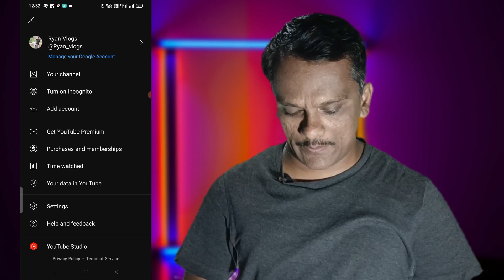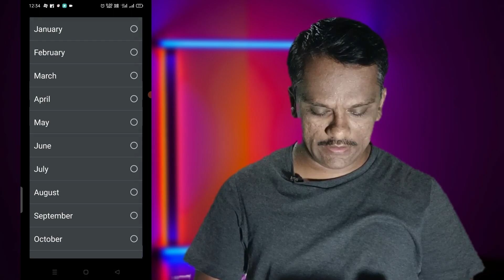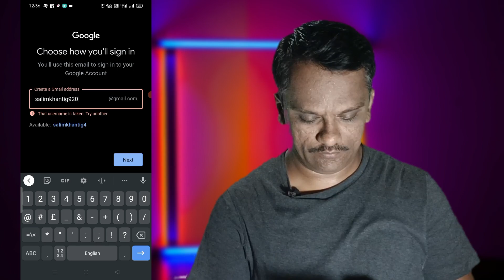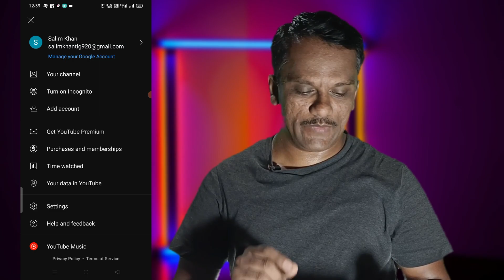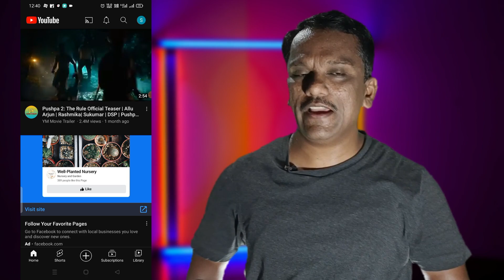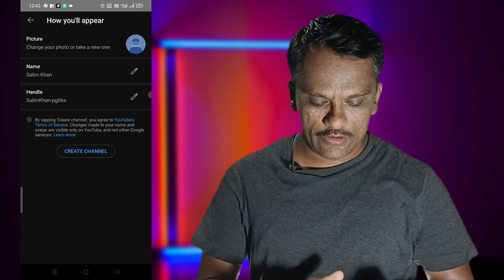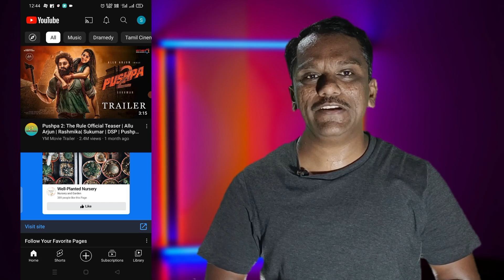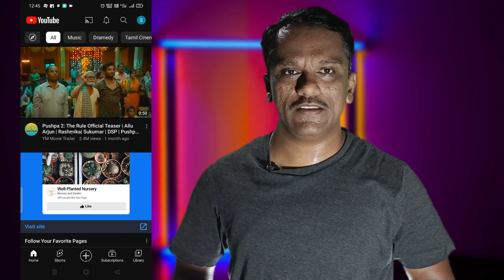youtube channel kaise banaye | youtube channel kaise banaen 2023| how to create a youtube channel #1